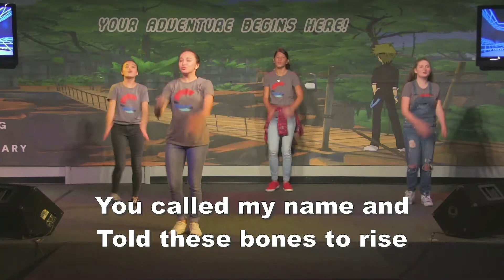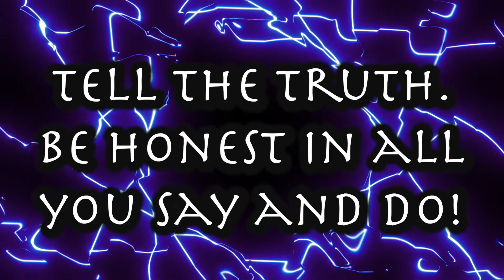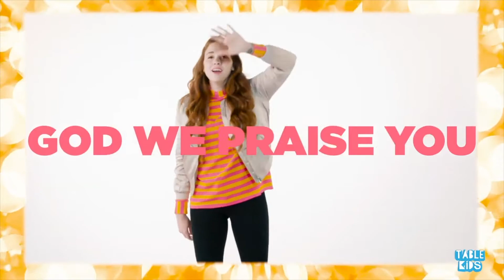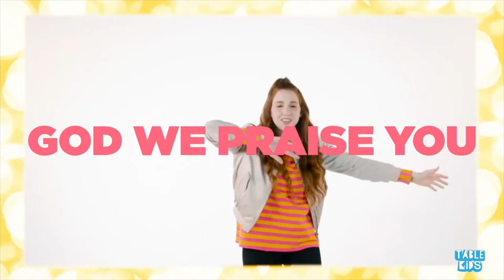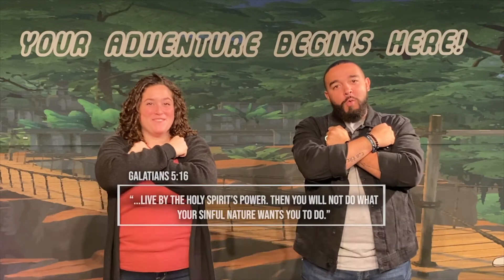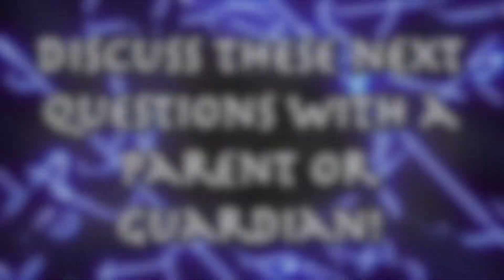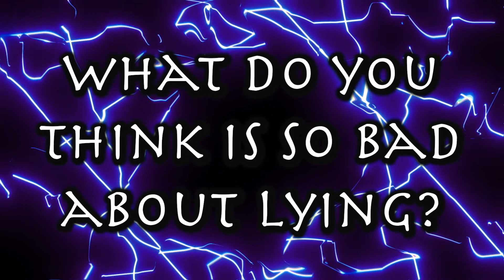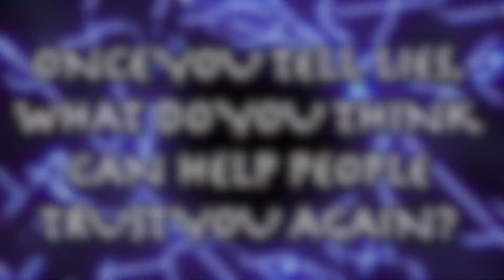Elementary Service | May 15 | Crossing Kids